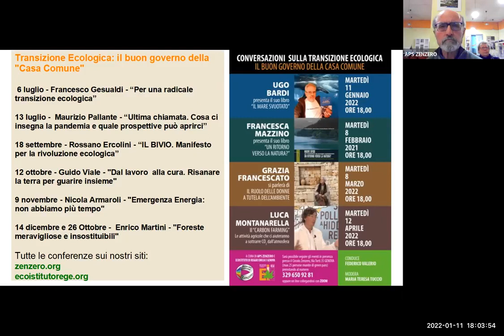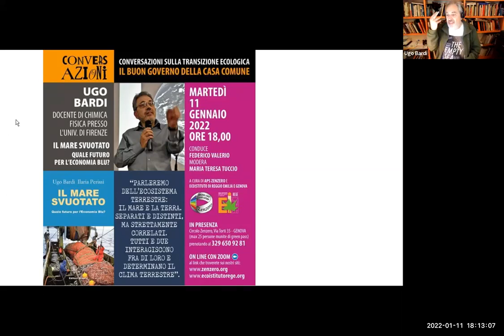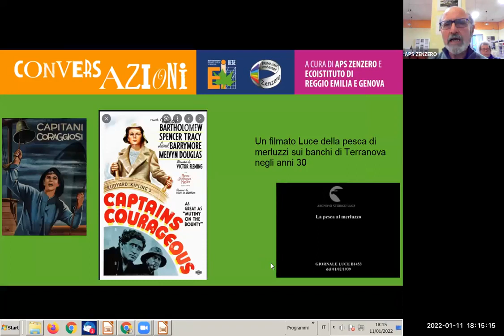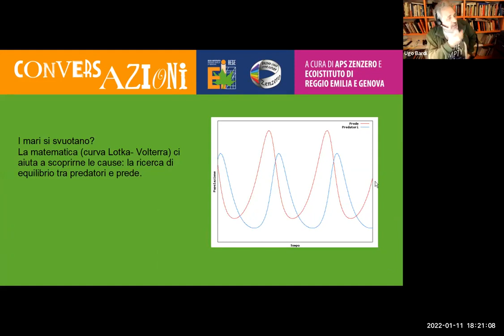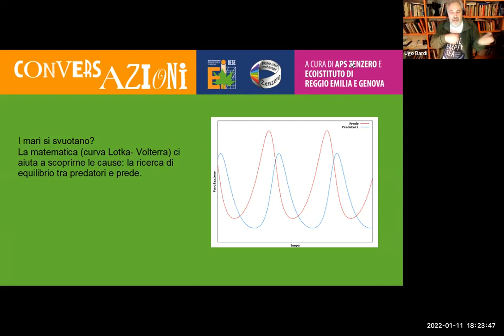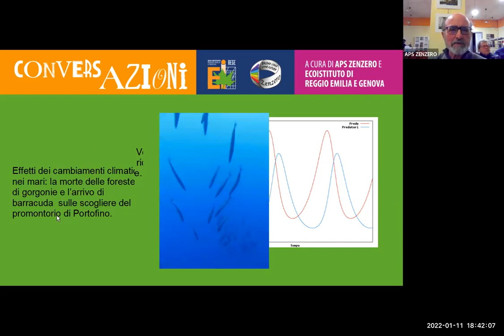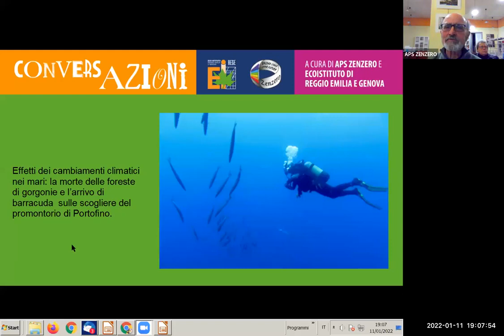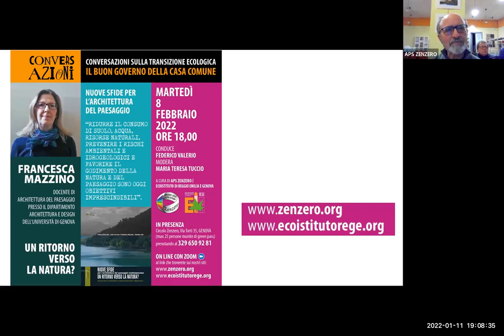Presentazione del libro "Il mare svuotato. Quale futuro per l'economia blu?"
Il prof. Ugo Bardi - docente di chimica fisica presso l'università di Firenze - presenta il suo libro “Il mare svuotato. Quale futuro per l'economia blu?"